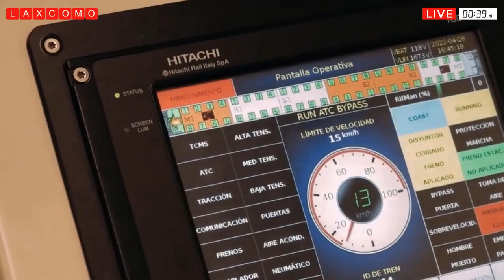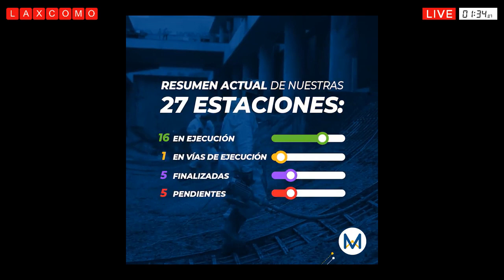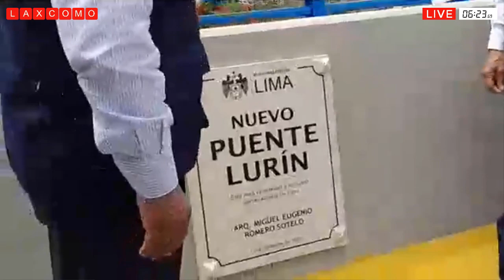Avances de las ESTACIONES de la Línea 2 LIMA y CALLAO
LIMA: Avances de las ESTACIONES de la Línea 2 LIMA y CALLAO.
MUNICIPALIDAD DE CIENEGUILLA: Inauguran Puente Inca Moya En El Distrito De Cieneguilla.
MUNICIPALIDAD DE LURÍN: Inauguración del nuevo Puente de Lurín.
MUNICIPALIDAD DEL CUSCO: Inauguran mejoramiento vía vehicular y peatonal de la calle Los Lirios.
MUNICIPALIDAD PROVINCIAL DE JUNÍN: Inauguración Complejo Deportivo En La I.E José Andres Razuri.